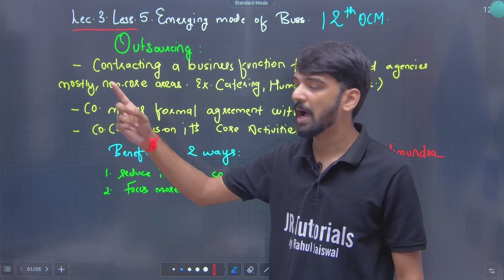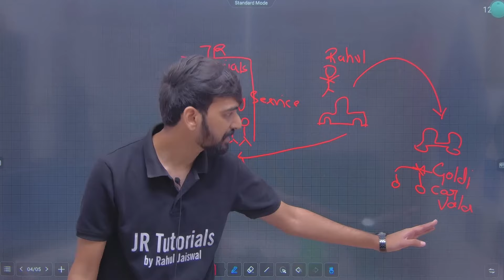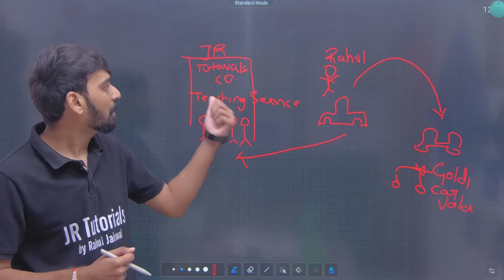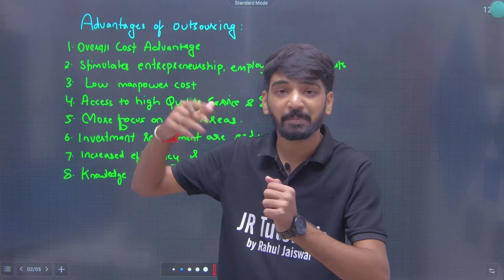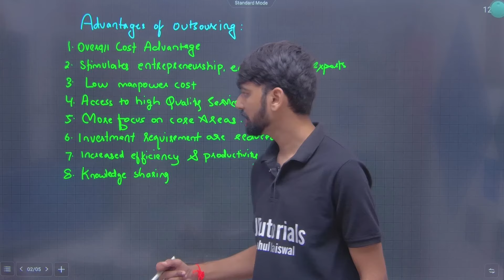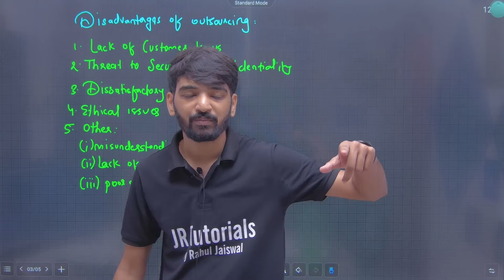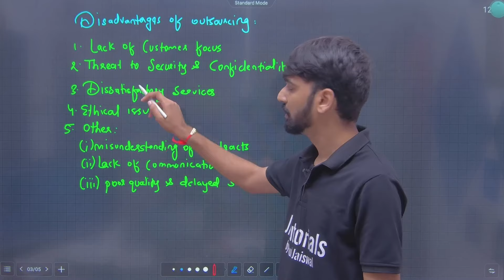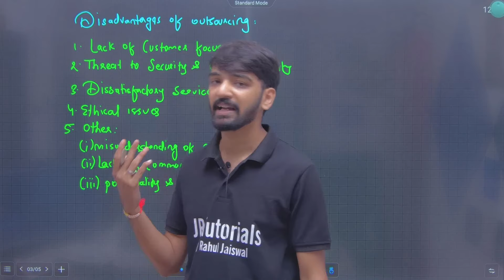12th Ocm | Chapter 5 | Emerging Mode of Business | Lecture 3 | Maharashtra Board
Hi Everyone.